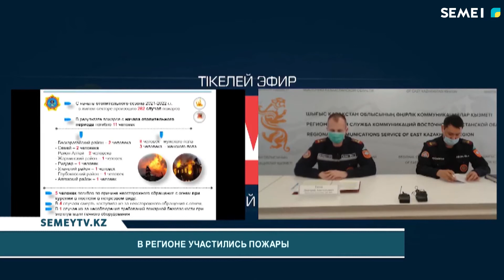В регионе участились пожара